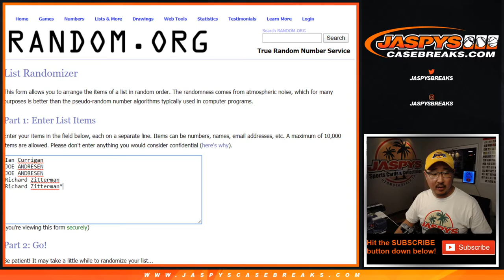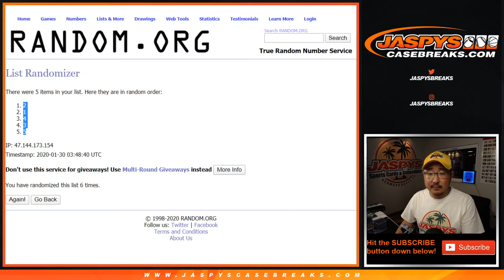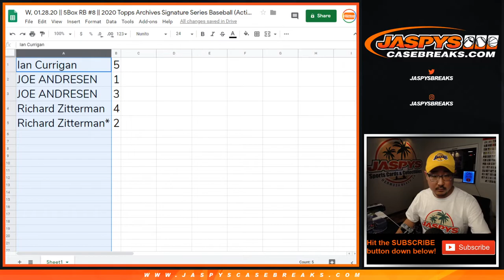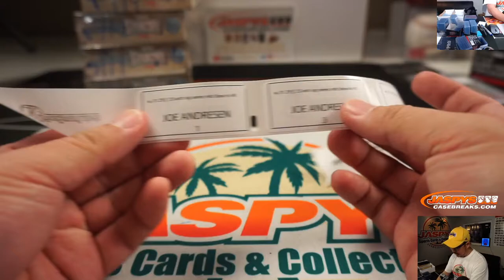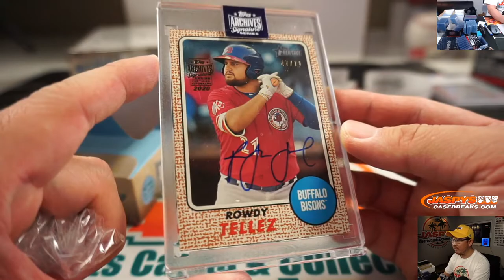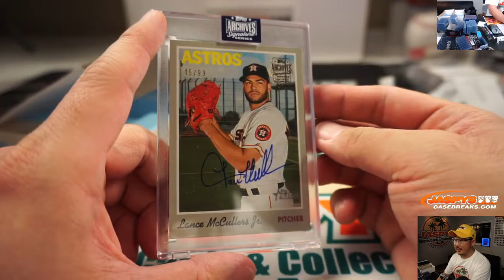W, 01.28.20 || 5Box RB #8 || 2020 Topps Archives Signature Series Baseball (Active Ed.)